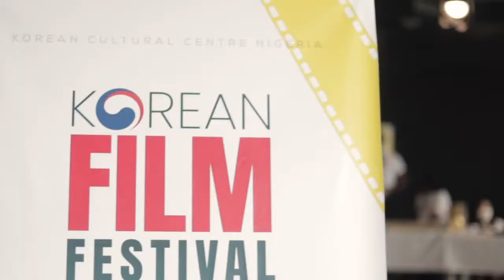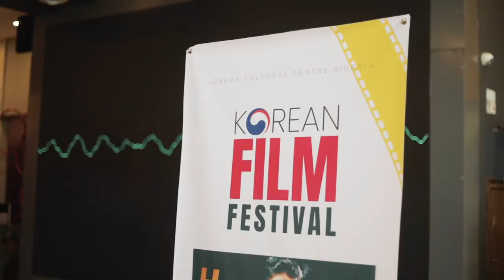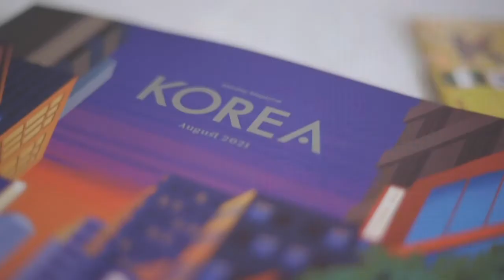[KCCN] 11th Korean Film Festival Lagos Highlights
The yearly Korean Film Festival by KCCN was held in Lagos this year.
Here are video highlights from all the buzz and excitement at the movie festival in Lagos.